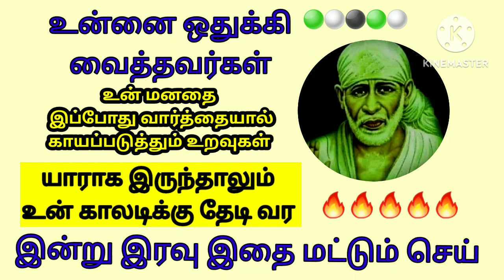shiradi sai baba advice/motivational speech in tamil/ஷீரடி சாய் பாபா உபதேசம்